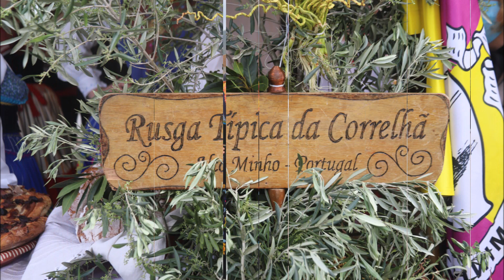Ponte de Lima, Terra de Folclore